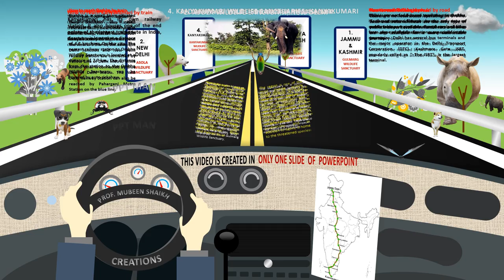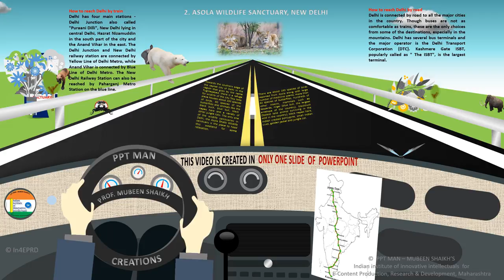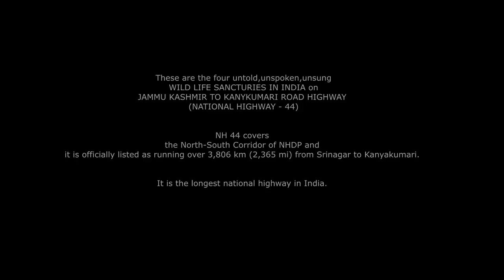Wild Life Sanctuaries in India II Four Untold, Unspoken, Unsung Sanctuaries PPT by Mubeen Shaikh ...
Indian Institute of Innovative Intellectuals, Maharashtra Productions...
for more innovative and intellectual E-Content

PowerPoint is really like an Ocean...and useful for all , necessary in all spheres of life, come with me and take a memorable ride ... ⛵
To learn this from basic, semi-advanced,advanced,super-advanced to pro and elite PPT, call or what's app me

we are also on Google Playstore - install our app "In4eprd"

Indian Institute of Innovative Intellectuals, Maharashtra
Created and Presented by - Prof. Mubeen Shaikh, Shirdi